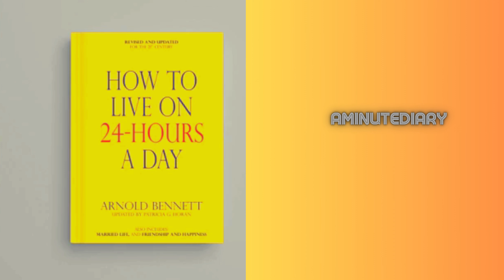How to Live on 24 Hours a Day by Arnold Bennett